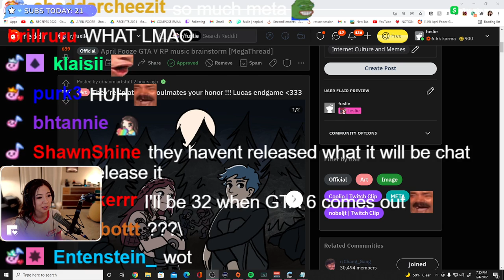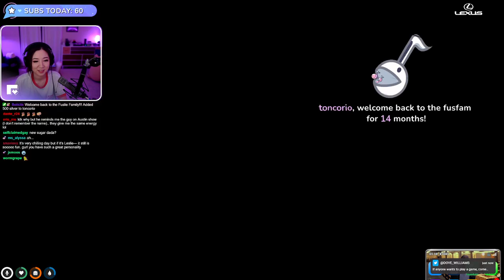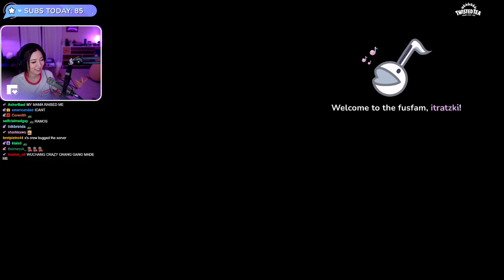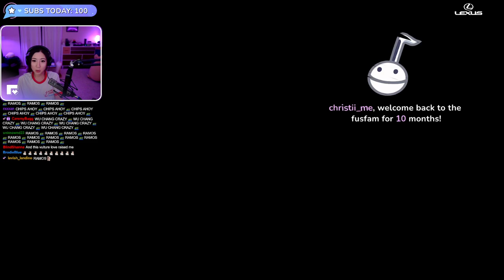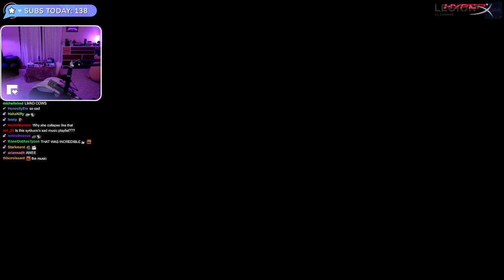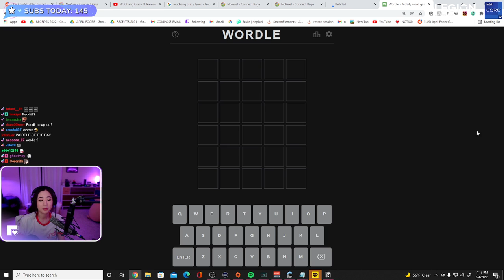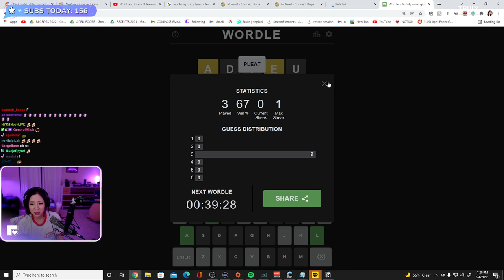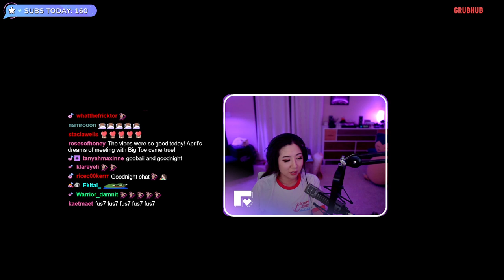[02/04/2022] April Fooze meets Big Toe on NoPixel 3.0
Playing GTA RP with many friends incl. Valkyrae, Garrett, Kratos, AnthonyZ & more!

Timeline
00:00:00 Intro & Just Chatting
00:18:51 GTA RP: April Fooze
03:46:06 Just Chatting
04:09:45 Outro